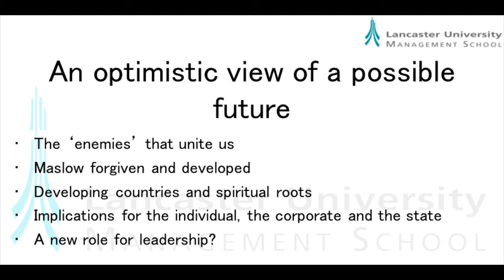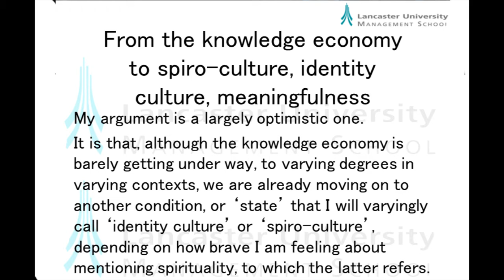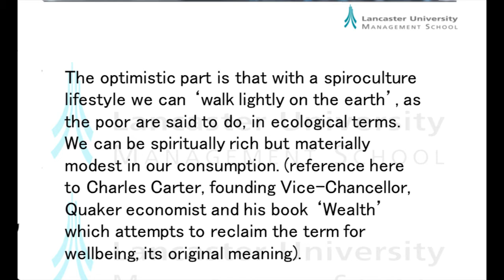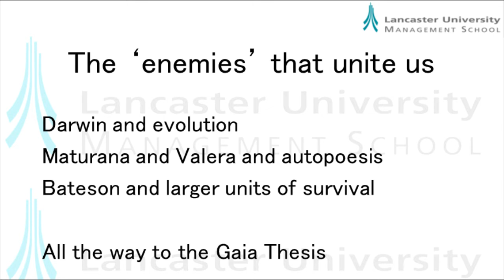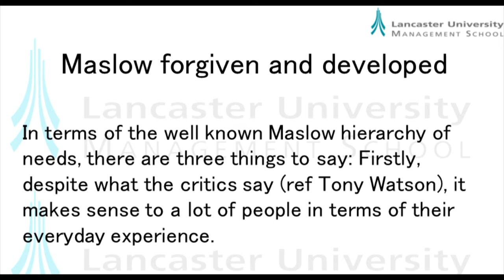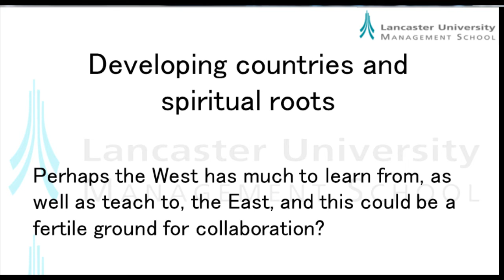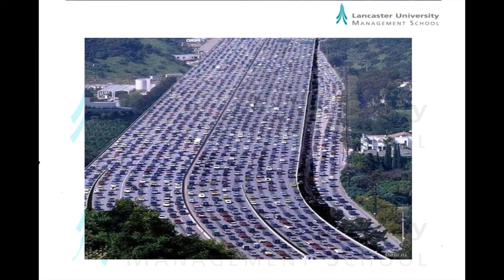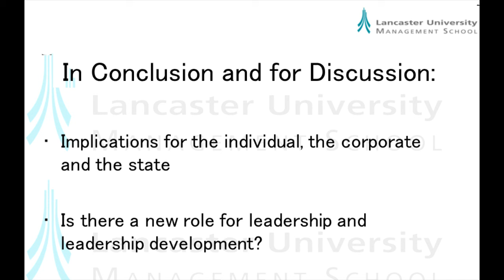Burgoyne Part Two - State of Salvation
Part Two of a talk by John Burgoyne to the Continuing Learning Group at Lancaster With additional extracts from a similar talk at University Campus Suffolk. The slides were the same for both talks. Part One is titled End of Leadership.

The talk may be the basis for a keynote opening the third Management Theory at Work later in 2012. The tag "mtw3" will find a blog and LinkedIn group for the social media phase. An article by John Burgoyne is included in the Grove Journal. The first publication is available free on Scribd.